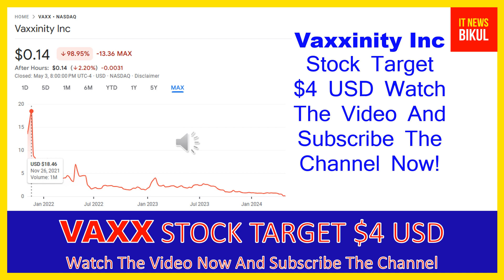VAXX Stock - Vaxxinity Inc Stock Breaking News Today | VAXX Stock Price Prediction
VAXX Stock - Vaxxinity Inc Stock Breaking News Today | VAXX Stock Price Prediction | VAXX Stock Target